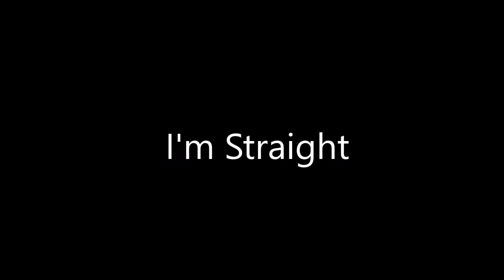Smudge - I'm Straight (The Modern Lovers)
From Smudge's performance of The Modern Lovers self titled debut album.

Part of Pure Pop Records' Summer of Classic Albums presented by Rockwiz

Thanks